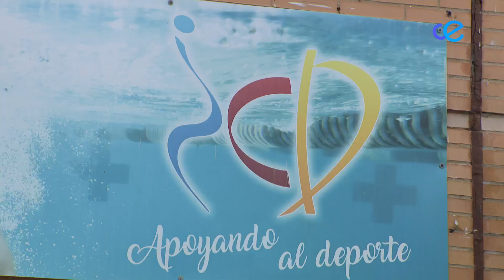Programado un septiembre deportivo con pruebas dispares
La Hércules Bike Race, el acuabike Ciudad de Ceuta, la travesía a nado Pepe Bollit, el Trail La Fortaleza y la Ultra Dos Bahías son algunas de las pruebas deportivas que se celebrarán en nuestra ciudad durante el mes de septiembre.